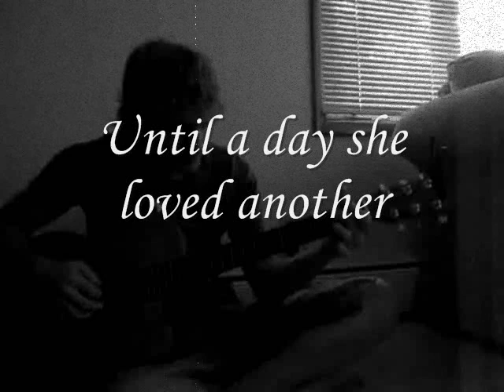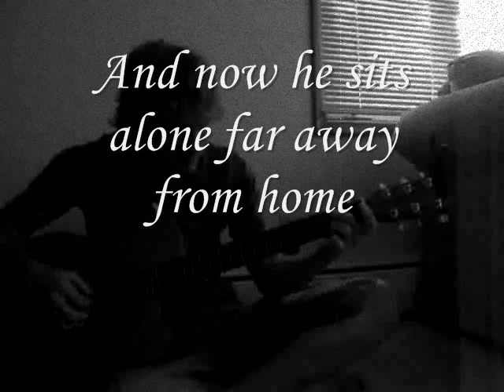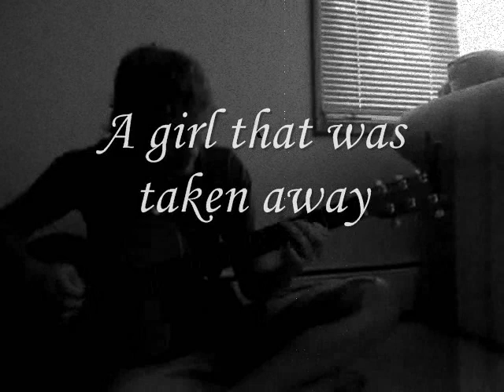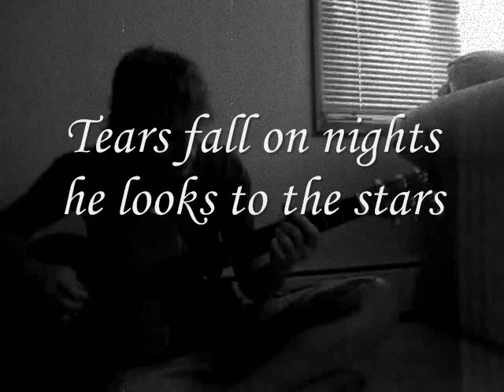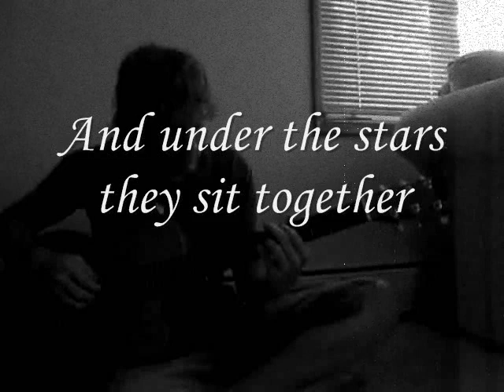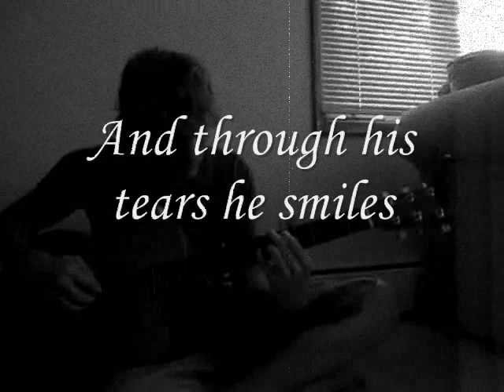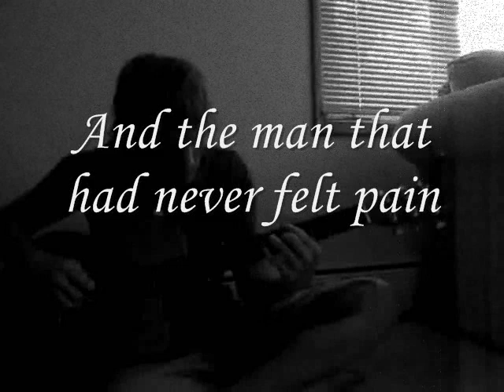Winter's Horizon, Track 7 - Maned Wolf Pt 1 (A New Life)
All Music written and performed by Joseph Burkhart
Video created and edited By Joseph Burkhart

Copyright @ Joseph Burkhart, 2020. Any reproduction or illegal distribution of the content in any form will result in immediate action against the person concerned.